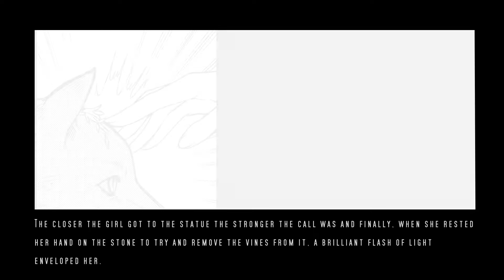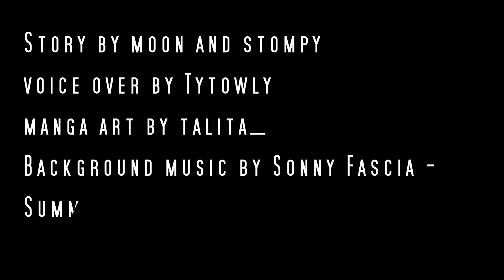Moonmeadow lore video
moonmeadow's vtuber lore

I'm a aardwolf vtuber from the netherlands.